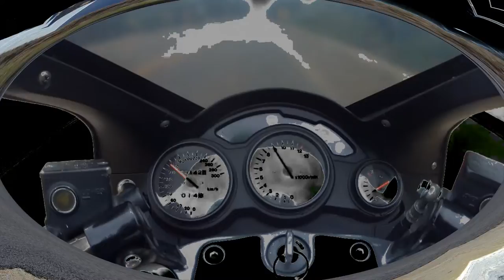Com ou sem Música??? Me Ajudem!!!